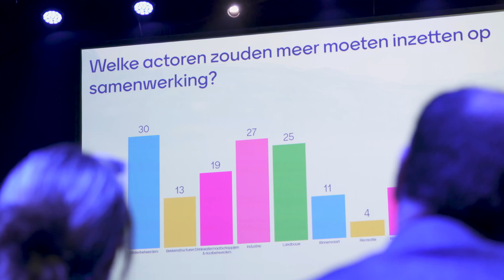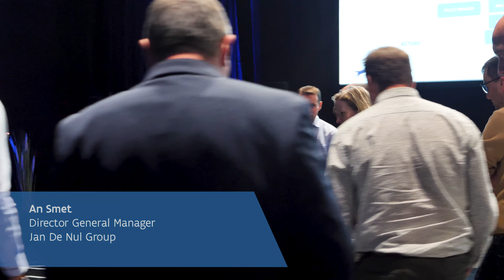Waterwegforum 'Hoog Tij'd voor ons klimaat' aftermovie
Aftermovie van het waterwegforum met als thema 'Hoog Tij'd voor ons klimaat' van De Vlaamse Waterweg nv op vrijdag 25 november 2022.